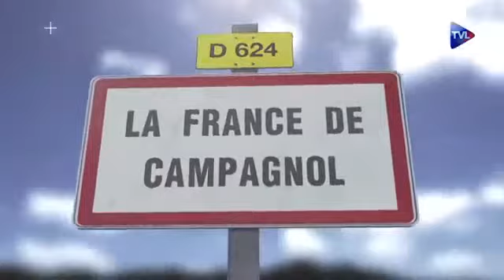La France de Campagnol 104 Les Affaires Etrangères trahissent la France éternelle.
Quand on dirige un établissement culturel hors frontières, on est stupéfait de voir que le ministère des Affaires étrangères trahit en permanence l'image de la France éternelle au bénéfice d'une espèce d'ersatz international qui jongle avec les références new-yorkaises, l'art contemporain à la mords-moi-le-noeud et qui est voué à se fondre dans le magma mondialiste macronien, autre nom de l'empire financier américain.